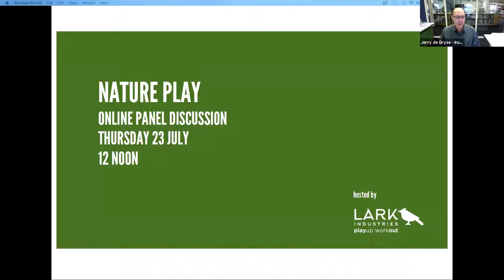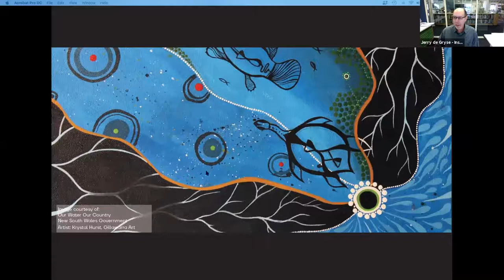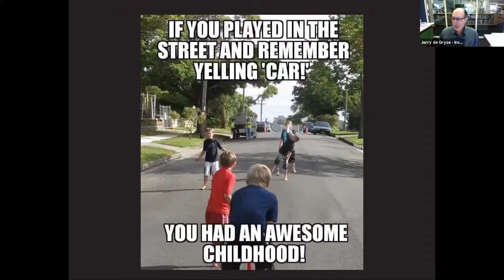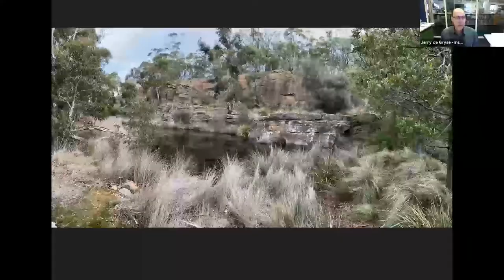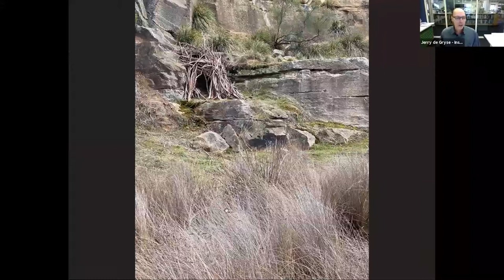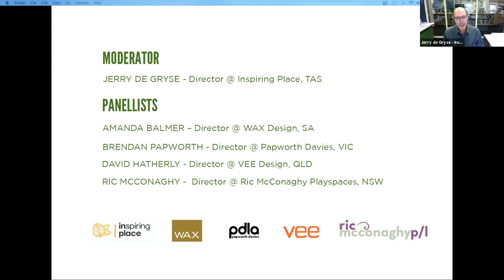Nature Play Online Panel Discussion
Nature play is a broad term that is subjective and highly interpretive.

This became even more evident following our recent Nature Play online learning event, with the significant amount of discussion and positive feedback we received surrounding the way Nature Play can be approached.

In response to this feedback we hosted an interactive virtual forum with a panel of Landscape Industry professionals to further explore this polarising topic, promote healthy discussion and share new perspectives on Nature Play.